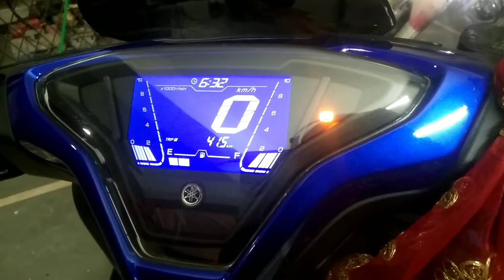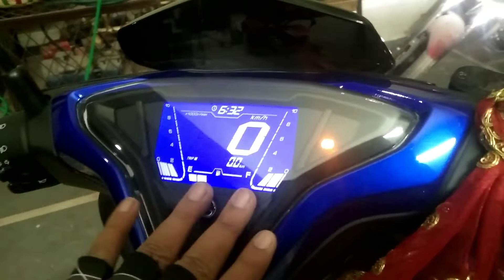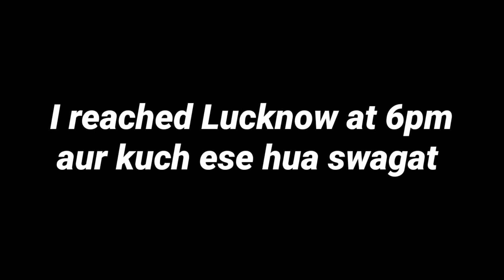Delhi to Lucknow on Yamaha Aerox 155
Delhi to Lucknow on Yamaha Aerox 155 via Yamuna Expressway and Agra-Lucknow Expressway